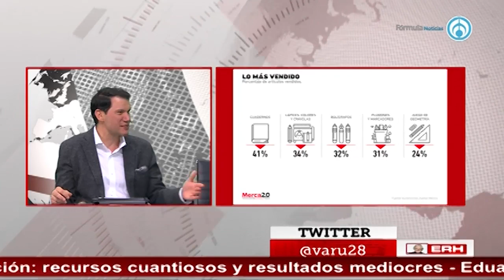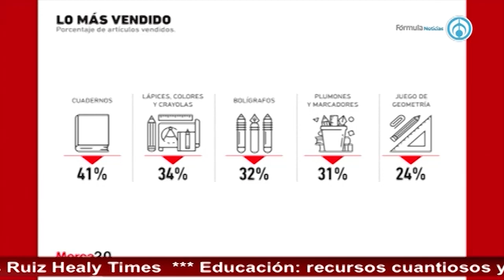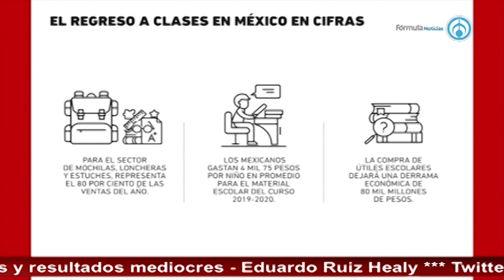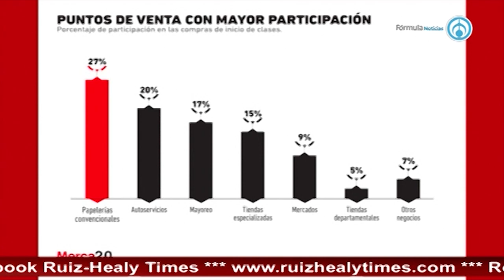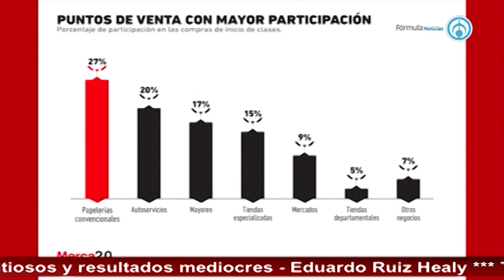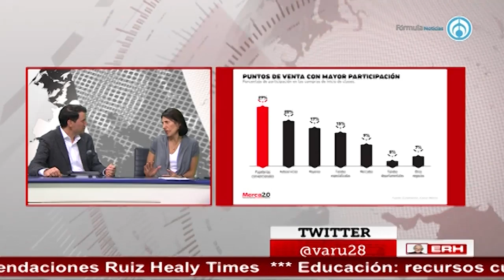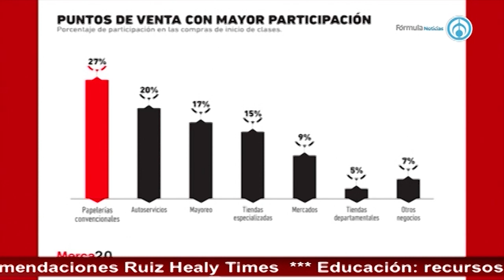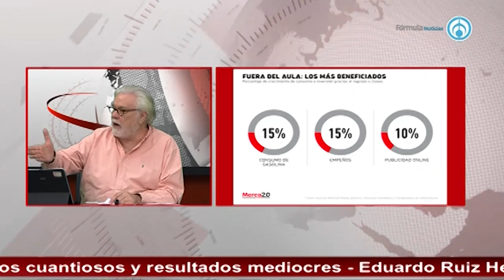El regreso a clases en México en cifras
-Fragmento de la emisión "Eduardo Ruiz-Healy En Fórmula" del martes 27 de agosto de 2019-